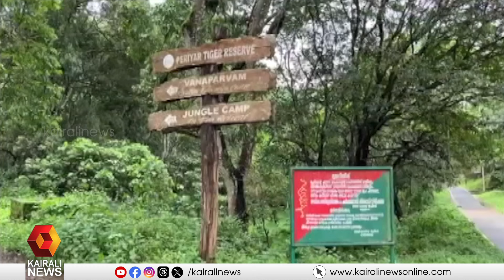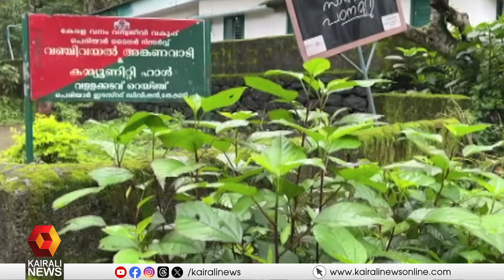വണ്ടിപ്പെരിയാർ വഞ്ചിവയൽ ആദിവാസി മേഖലയിലേയ്ക്കുള്ള സഞ്ചാര ദുരിതത്തിന് വിരാമം | idukki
ഇടുക്കി വണ്ടിപ്പെരിയാർ വഞ്ചിവയൽ ആദിവാസി മേഖലയിലേയ്ക്കുള്ള സഞ്ചാര ദുരിതത്തിന് വിരാമം
Idukki Vandiperiyar Vanchiwayal tribal area to end travel woes